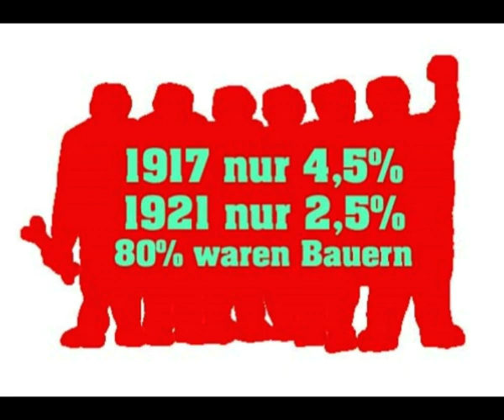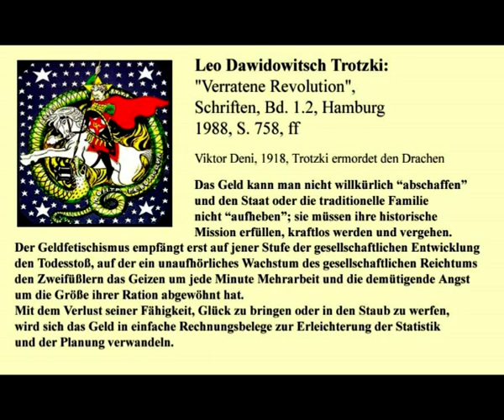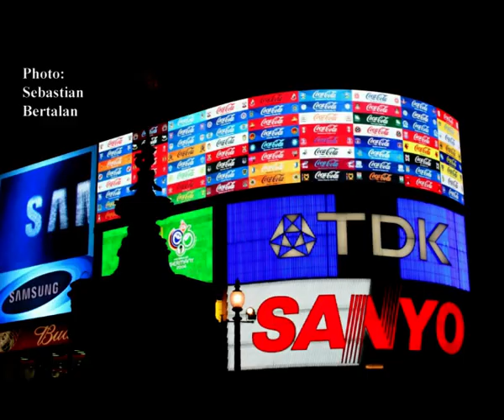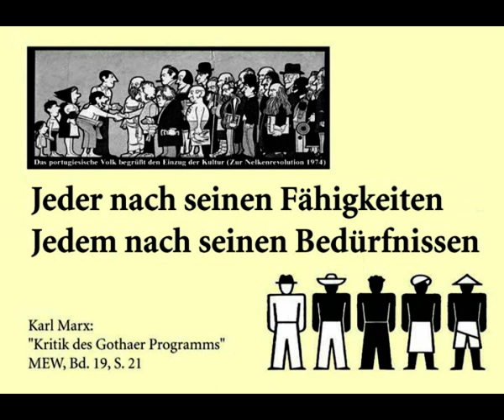Die Superreichen in der Räterepublik - Norbert Nelte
Die Superreichen in der Räterepublik - Norbert Nelte - Wirtschaftskrise 2017 – Für die basisdemokratische Räterepublik
Links
1 "Kritik des Gothaer Programms", MEW, Bd. 19, S. 21
3 KenFM im Gespräch mit: Dr. Christian Kreiß ("Geplanter Verschleiß")